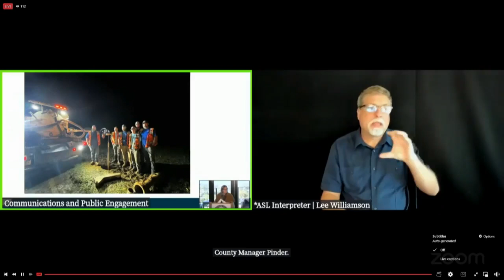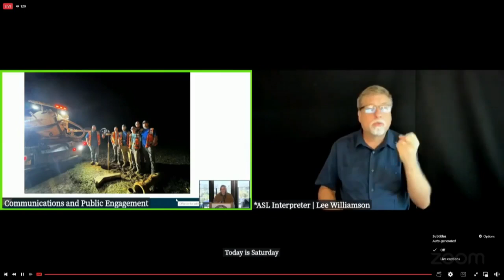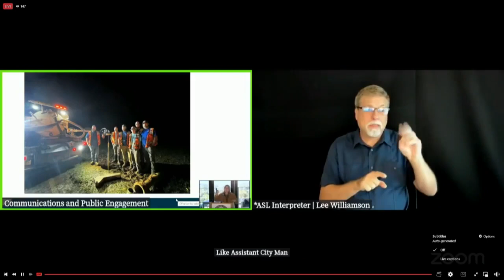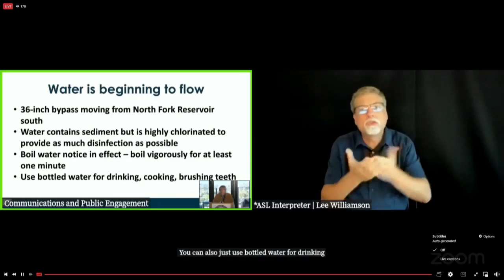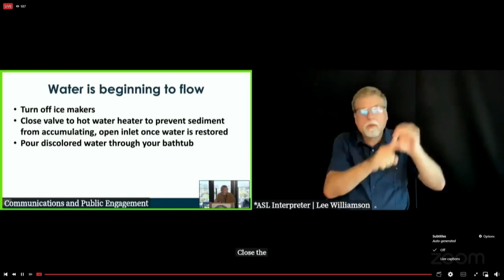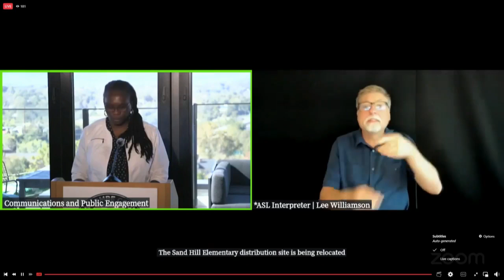Saturday's Helene recovery press conference in Buncombe County, North Carolina